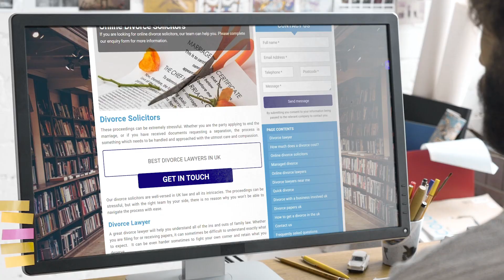Divorce Solicitor Specialists Near Me | Online Solicitors Near Me | Divorce Solicitor Experts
These proceedings can be very stressful. You should approach the separation process with compassion and care, whether you are the one who is requesting to end the relationship or you received the documents.

Our divorce solicitors have a thorough understanding of UK law. With the right team on your side, you can navigate the proceedings with ease.

When you are looking for Divorce Solicitor Near Me, you'll be greeted by hundreds of Divorce Solicitor companies claiming to be the best. However, Online Solicitors Near Me are a Divorce Solicitor company that deserve the title of best!

Helping thousands of clients throughout the UK with their Divorce Solicitor needs; Online Solicitors Near Me have been given the title of the best Divorce Solicitor Specialists Near Me by their customers.

If you want to learn more about Divorce Solicitor Cost, how to get hold of Divorce Solicitor Experts or how Online Solicitors Near Me are the best Divorce Solicitor in the UK, then be sure to check out their